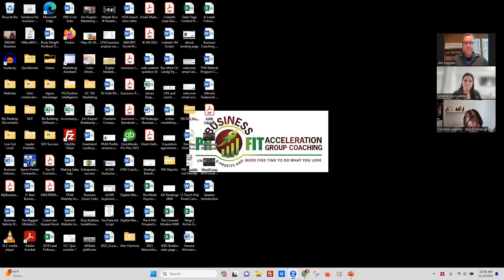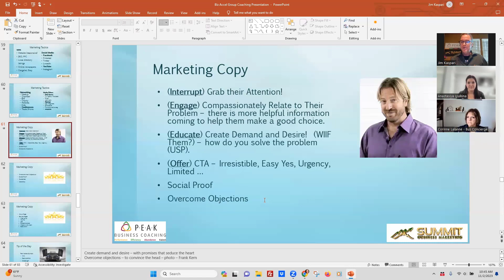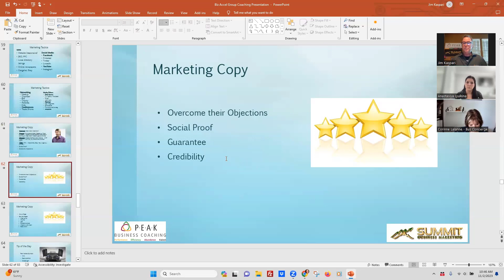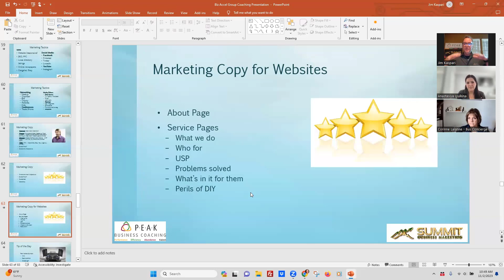Marketing Copy Model Converts like Magic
This video makes copywriting that works fast and easy.  This model has been refined over the decades and distilled into 15 minutes just for you.

For additional articles on how to increase your business profits AND have more free time, please visit

0:00 - Introduction - what is copywriting, why is it important and the secret to how to influence people in a positive way.

1:00 - Who is Frank Kern?  Avatar, sells product launches that produces $Millions ...

3:00 - Simple yet highly effective marketing copywriting model.  Grab attention or interrupt, compassionately relate to their pain or engage, what's in it for them or educate and an irresistible offer with CTA or call to action.

6:00 - How?   Journal and highlight NLP neuro-linguistic programming nuggets.

8:00 - How to overcome objections, limited offer, urgency, social proof

10:00 - Guarantee, credibility - how and when

12:00 - Marketing copywriting for websites - about page, service sub-pages

Questions are welcome - if you don't see a video that answers your question or helps you with your entrepreneurial challenge, I'll create one for you ...